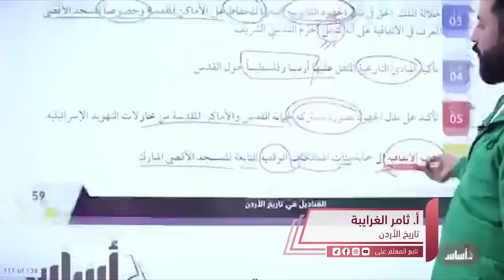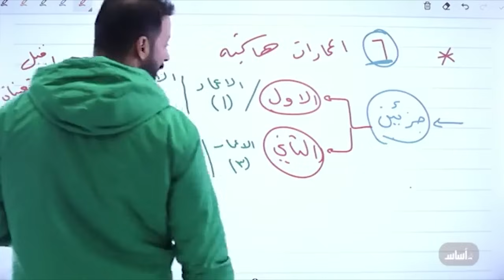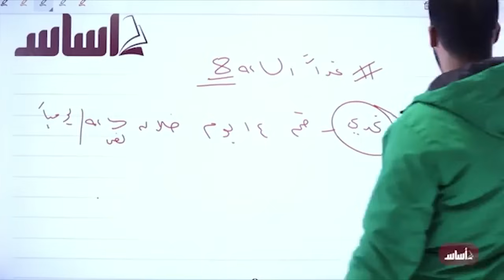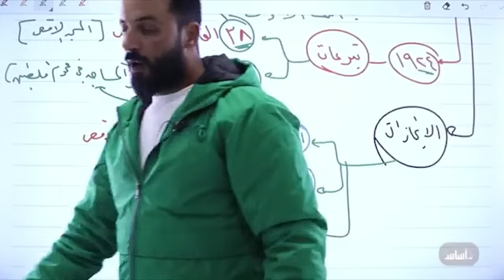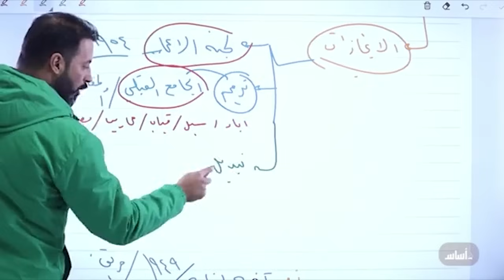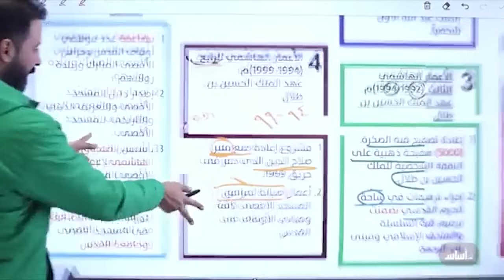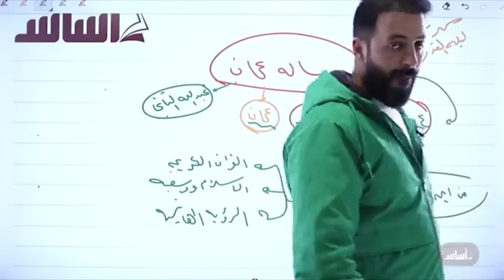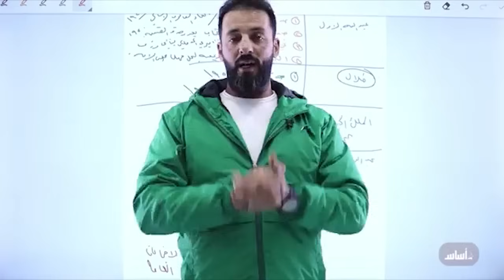هام جداً 🚨 مراجعة الاعمارات الهاشمية 🔥 (بث مباشر) جيل 2006 || تاريخ الأردن مع أ. ثامر الغرايبة